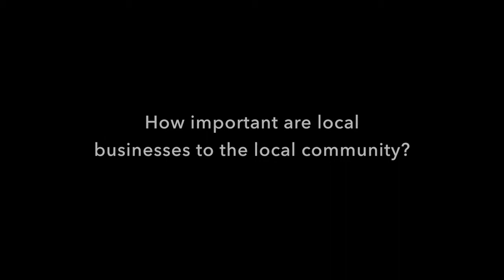Mike Harper, Real Estate Professional/Business Owner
Mike Harper was born and raised in San Pedro and has practiced real estate full-time since 2003. He has built a successful business based on the same values that were instilled in him at an early age by three generations of San Pedrans: hard work, honesty, and integrity. Mike is involved in various community organizations and has always enjoyed the diversity, character and beauty of living in San Pedro.

LAWARC consists of long-time local residents that care deeply about the community and want to improve the quality of life for all. We are members of the business community, including real estate professionals, developers, business owners and other concerned citizens. Visit SaveOurLAWaterfront.com